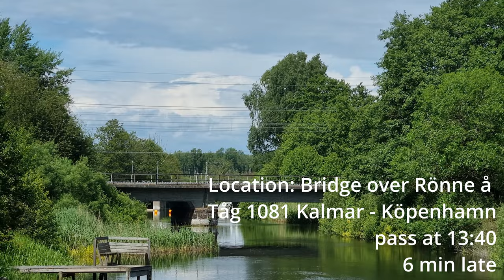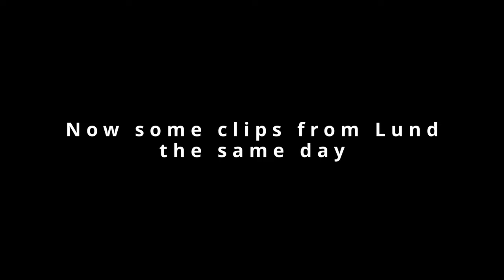Various trains in Skåne, Sweden, 7th June 2024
Video of quite a few trains on the Southern Mainline around Stehag, Höör and Lund in Skåne, Sweden, filmed on the 7th June 2024.

I also tried to include some useful info about each train and route, though some information could be wrong.